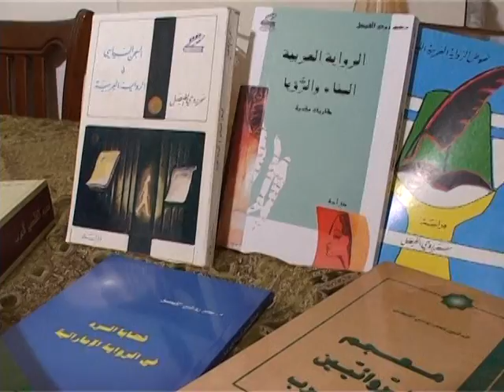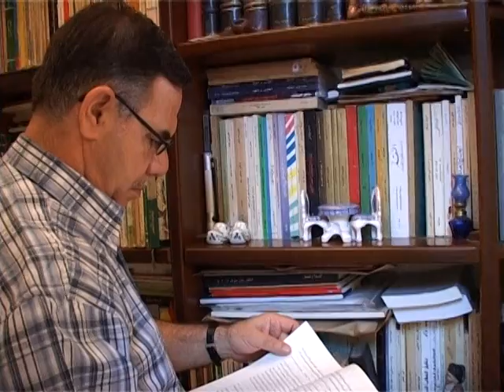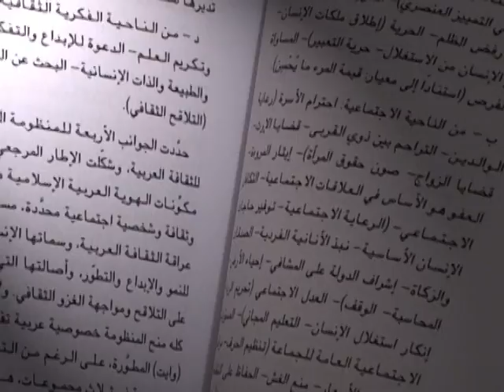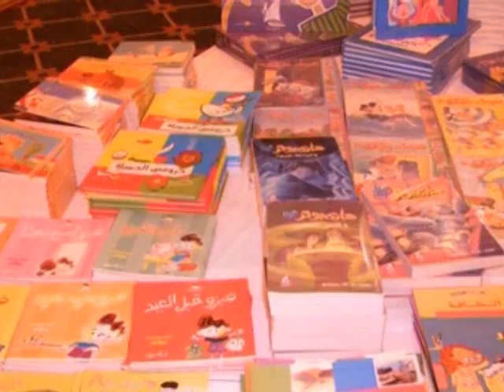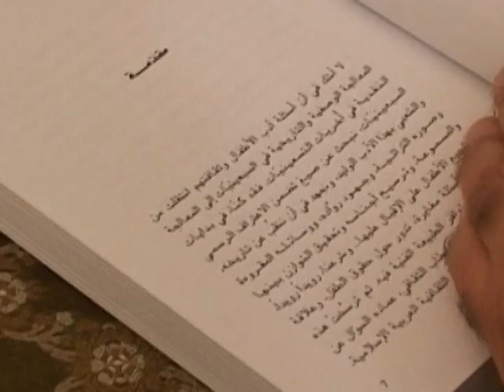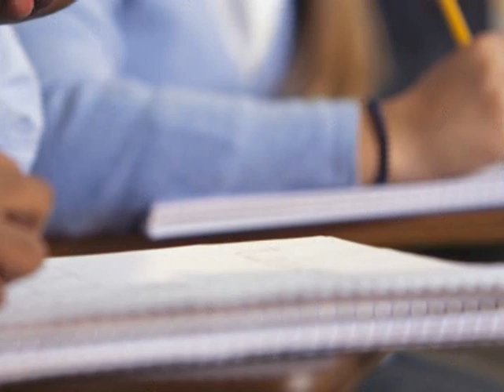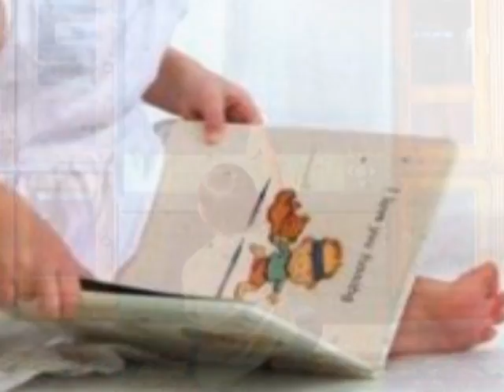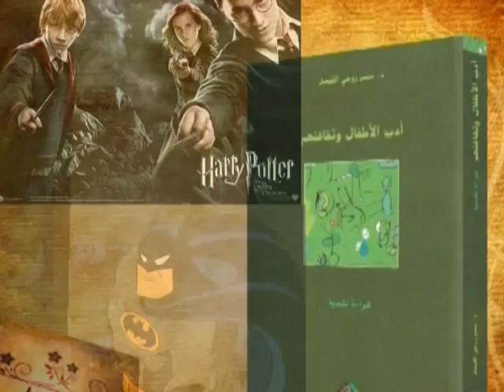خير جليس - كتاب "أدب الأطفال وثقافتهم.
هو سلسلة تسجيلية لبرنامج ثقافي يعني بالكتب التي تحمل قضايا أدبية وثقافية وإجتماعية وسياسية.
يتألف من 70 حلقة، مدة كل حلقة ( 25 د قيقة )، تحتوي على لقاء مع صاحب الكتاب حول كتابه، ورأي من ناقدين حول مضمون الكتاب.